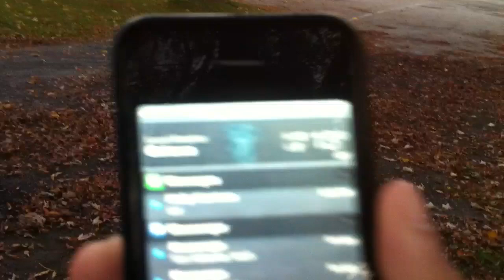Brushless E-Revo on 4S LiPo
Running my E-Revo on 2 Turnigy 5200 mAH 2S 30-40c LiPo's. FUN FUN FUN FRIDAY.